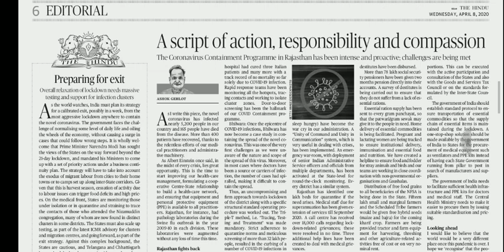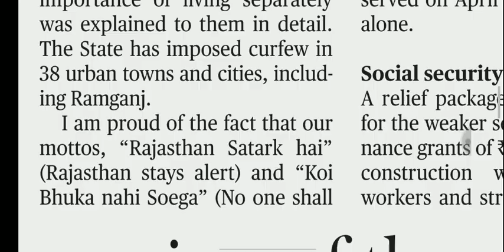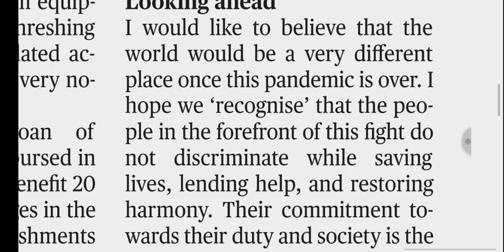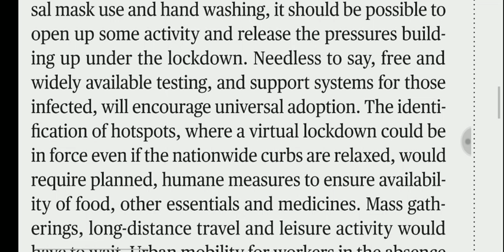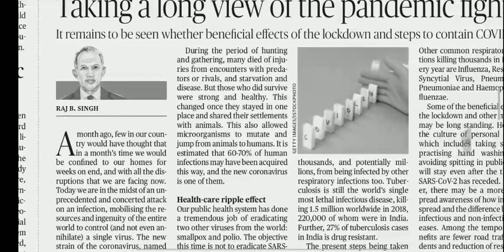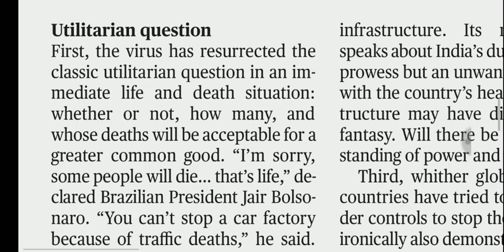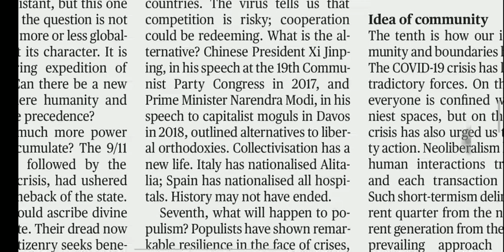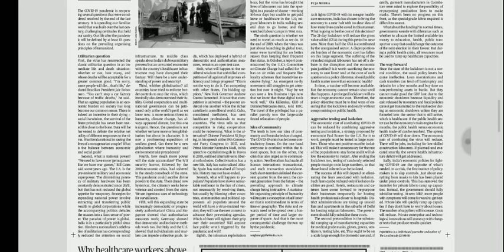8 April 2020 The Hindu Editorial Analysis | Editorials Simplified | Aayush Methi | Achieve IAS